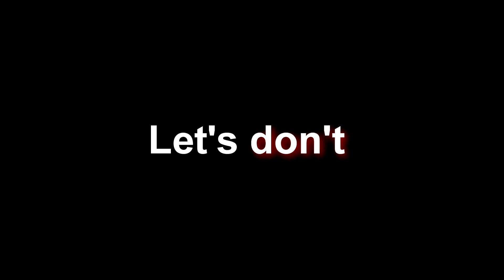Młocia i Omeg Lamią w Secrets of Grindea #1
Piszcie czy chcecie więcej Grindu i odwiedzajcie Super Sikret Tajne miejsca!